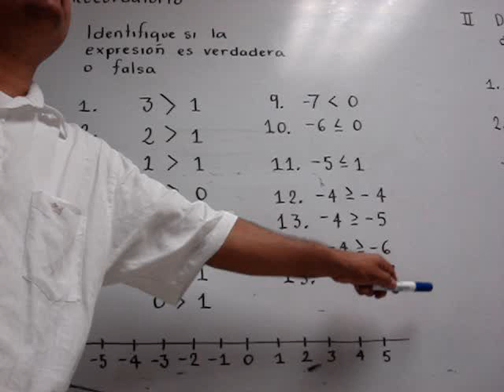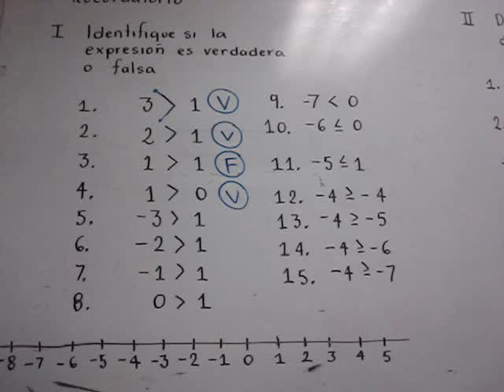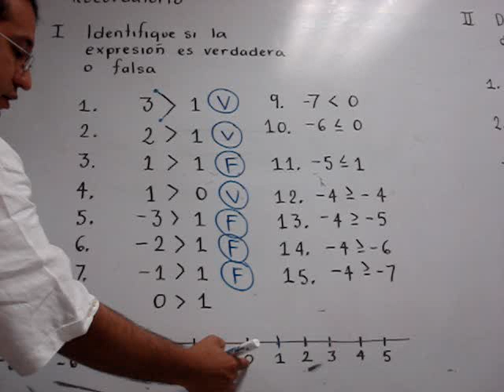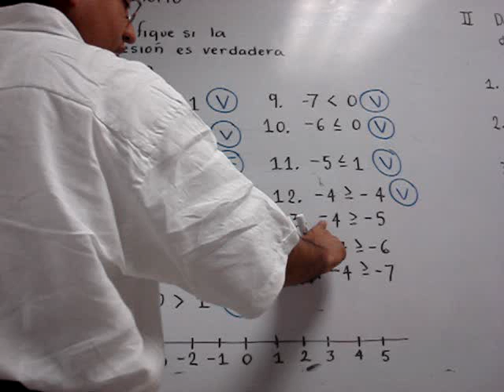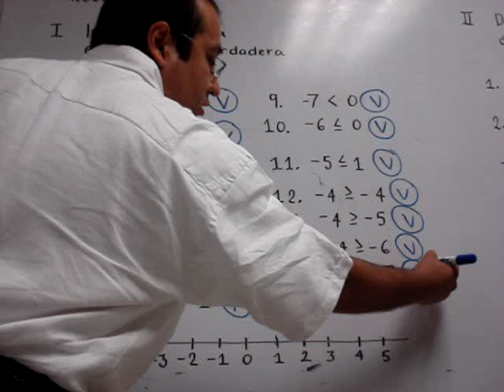Ejercicio sencillo para comprender el sentido de las desigualdades